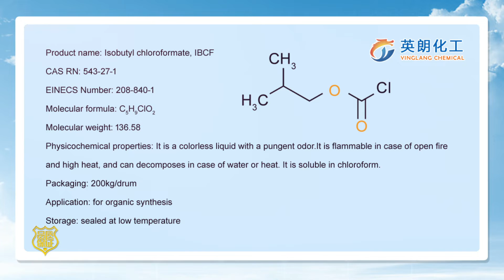Isobutyl chloroformate|Isobutyl chloroformate manufacturer|Isobuty|CAS543-27-1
Isobutyl chloroformate|Isobutyl chloroformate manufacturer|Isobutyl chloroformate abbreviation|CAS543-27-1

A colorless liquid with a pungent odor. As an important chemical raw material, it is commonly used in organic synthesis and drug synthesis, and   peptide compounds. It is soluble in chloroform .